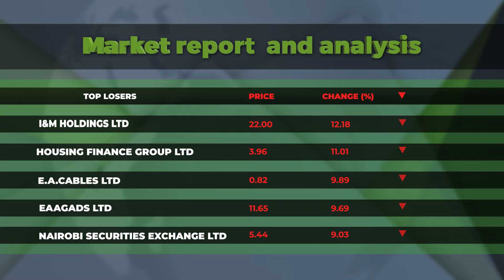Absa Kenya H1 2024 Review: Performance, Dividends, & H2 Outlook